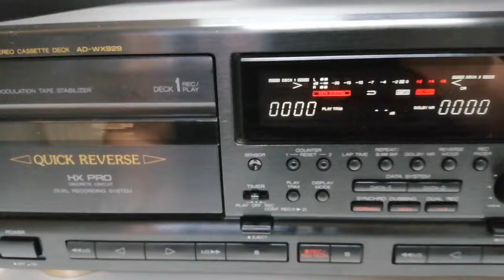AIWA AD-WX929 Tapedeck Repair Part1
Heute habe ich ein AIWA AD-WX929 Tapedeck mit einem feststeckenden Kassettenfach und wohl bei beiden Decks vergammelten Riemen. Bestandsaufnahme